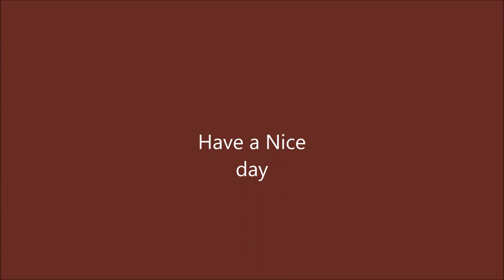Kid Cudi - Pursuit of Happiness (Description Lyrics)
Crush a bit, little bit, roll it up, take a hit
Feelin' lit, feelin' light, 2 AM summer night.
I don't care, hand on the wheel, driving drunk, I'm doin' my thing
Rollin the Midwest side and out livin' my life getting' out dreams
People told me slow my roll I'm screaming out fuck that
Imma do just what I want lookin' ahead no turnin' back
If I fall if I die know I lived it to the fullest
If I fall if I die know I lived and missed some bullets

[2x]
I'm on the pursuit of happiness and I know everything that shine ain't always gonna be gold, hey
I'll be fine once I get it, yeah

Tell me what you know about dreamin' dreamin'
You don't really know about nothin' nothin'
Tell me what you know about them night terrors every night
5 AM, cold sweats wakin' up to the sky
Tell me what you know about dreams, dreams
Tell me what you know about night terrors, nothin'
You don't really care about the trials of tomorrow
Rather lay awake in a bed full of sorrow

I'm on the pursuit of happiness.
I know everything that shine ain't always gold.
I'll be fine once I get it.

Pursuit of happiness, yeah
I don't get it, I'll be good

[Narration:]
Oh man, oh, uh, room's spinning, room's spinning.
That was really quick.
Ah, fuck it
Oh, God, why did I drink so much and smoke so much, ah
Ah, fuck it